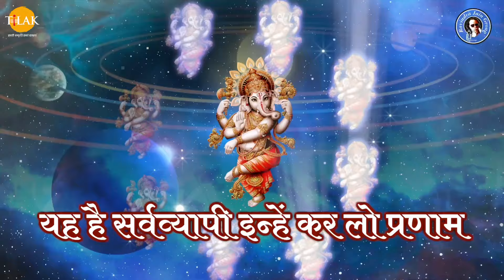प्रथम पूज्य गणपति पद वंदा | Pratham Pujya Ganpati Pad Vanda- Lyrical | Ravindra Jain | Tilak